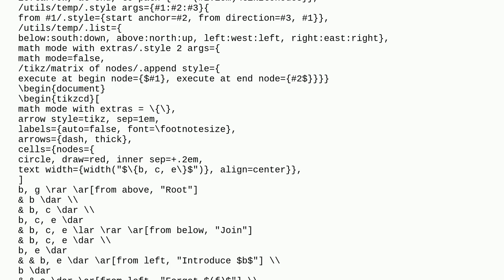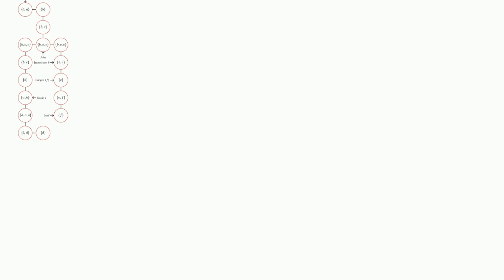Tex: How to draw a tree in latex?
How to draw a tree in latex?

A special thanks goes out to the community

  forest tikz-pgf